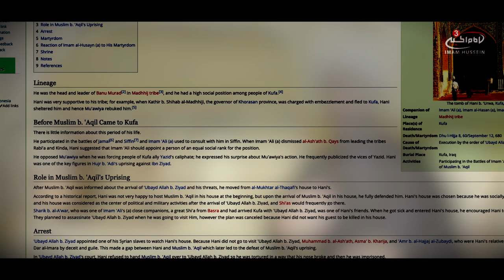The loyal host Hani Bi Urwa - Men of steel with Sheikh Mohammed Abbas Panju